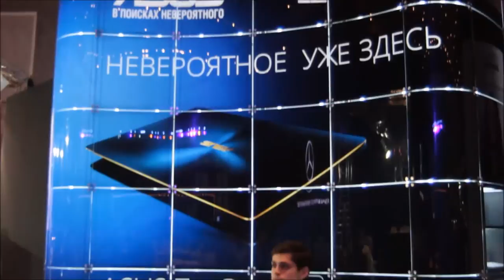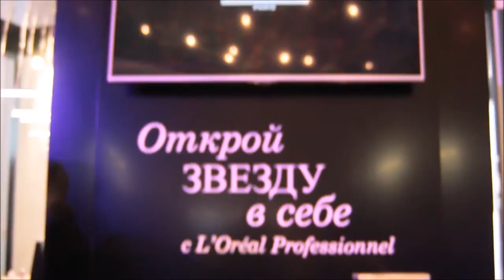MBFW Russia 2016 - осень/1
СТАРТОВАЛ ПЕРВЫЙ ДЕНЬ НОВОГО СЕЗОНА MERCEDES-BENZ FASHION WEEK RUSSIA
13 октября состоялось открытие нового сезона Mercedes-Benz Fashion Week Russia. Хедлайнер Недели моды Вячеслав Зайцев стилистически разделил показ «Импровизация №3» на отдельные блоки. Шоу началось с выступления специального гостя Надежды Бабкиной и ее театра «Русская песня» в народных костюмах haute couturе. Выполненные в черно-белой гамме, мужские и женские наряды демонстрируют многообразие вариантов декора. Традиции русского народного костюма, столь любимого модельером, легко разглядеть и в моделях второго блока. Раздел рret-a-рorte напоминает калейдоскоп благодаря обилию цветовых акцентов, разнообразию форм и особенностей кроя. Пышный рукав-окорок, спущенная линия плеча, округлые и увеличенные плечи – акцент на этой линии в новом модном сезоне неизбежен. Отдельные элементы, отвечающие современным тенденциям – крупные пуговицы, возвращение узора «гусиная лапка» и сумка-портфель с медным отливом. Совместно с белорусским художником Николем Морозовым модельер создал жаккардовые платья и пальто с сияющими красками на черном фоне. В финальном блоке появились мужские наряды с укороченными брюками, пышноплечими рубахами и дендистскими шляпами.